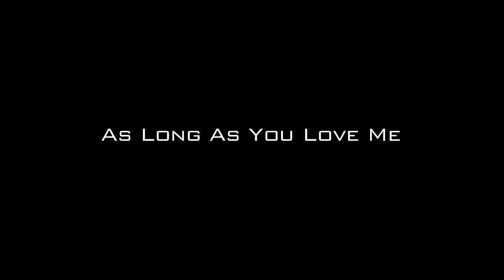As Long As You Love Me - Justin Bieber (Cover by: Jamiz Tsai)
Jamiz Tsai: Vocals, Harmony, Drum Pad, Keyboard, Mixer, Arranger, Camera, Video Edit

As Long As You Love Me - Justin Biieber
November 2012